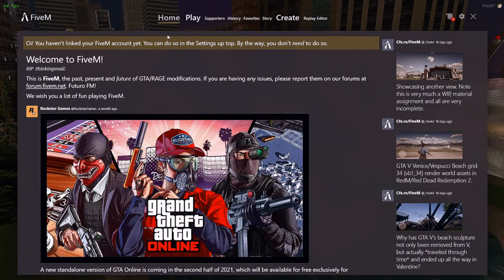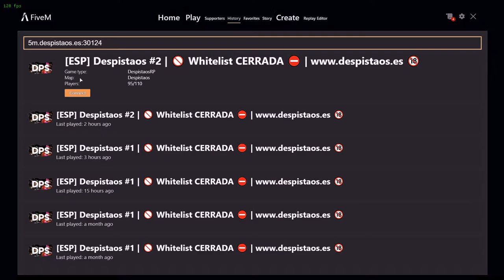Despistaos RP [+18] David Davidson el Taxista - Destruction Derby